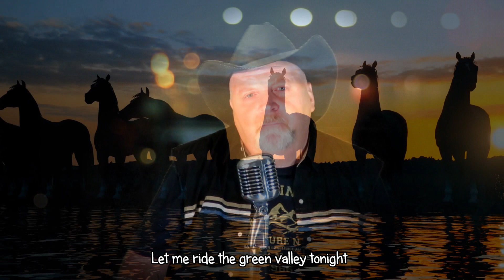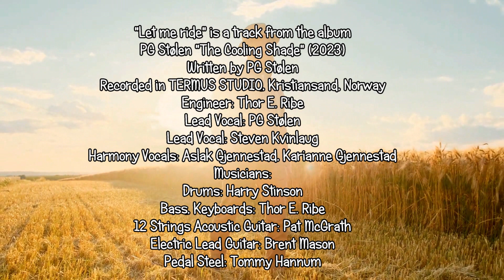Let Me Ride - PG Stølen & Steven Kvinlaug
PG Stølen & Steven Kvinlaug “Let me ride” (A Sam Elliott tribute) inspired by the film “1883”. The track is from the album PG Stølen “The Cooling Shade” (2023). Harmony vocal: Aslak Gjennestad og Karianne Gjennestad

This video is posted with permission from PG Stólen.